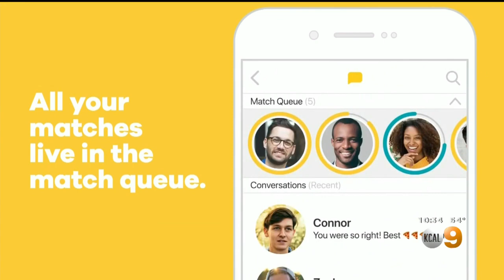Dating App 'Bumble' Goes Public, Makes CEO Whitney Wolfe Herd Youngest Self-Made Female Billionaire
The dating app, Bumble, went public, making C.E.O. Whitney Wolfe Herd, the world's youngest self-made female billionaire. She is also the youngest female C.E.O. to take a major U.S. company public.